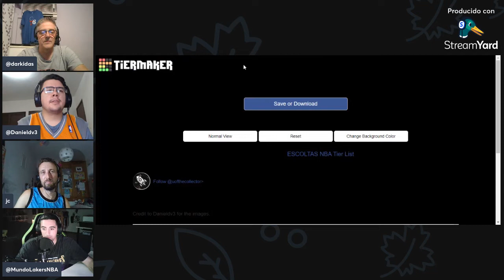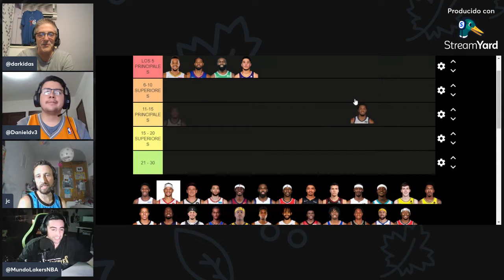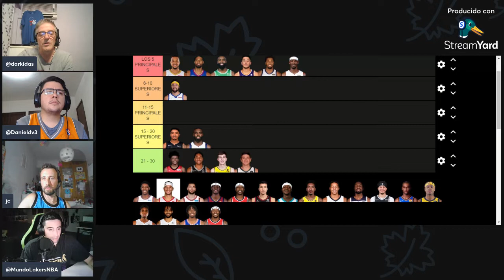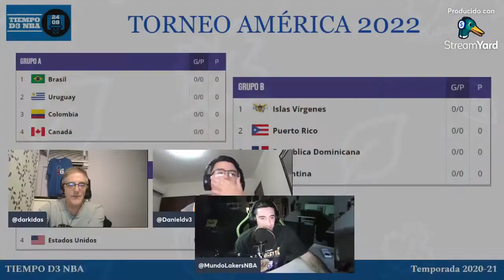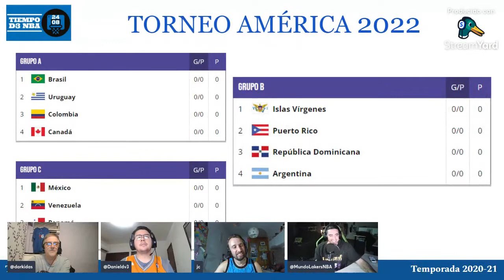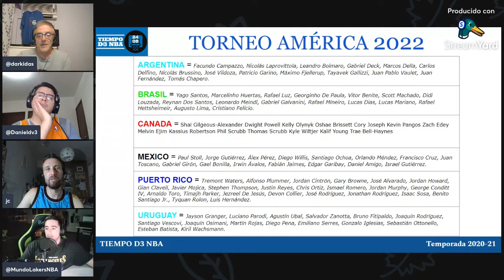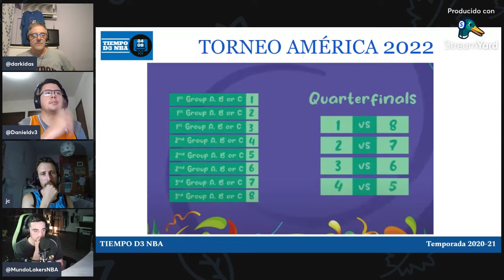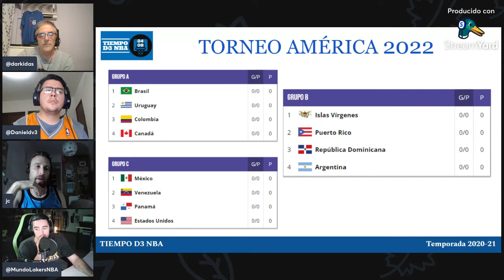🔴 NBA TOP ESCOLTAS NBA + FIBA AMÉRICA 2022 (122)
RRSS - @tiempoD3Basket